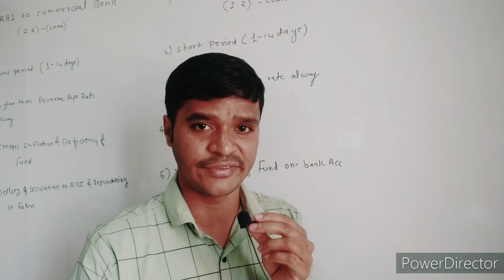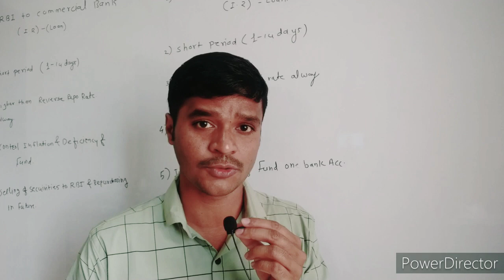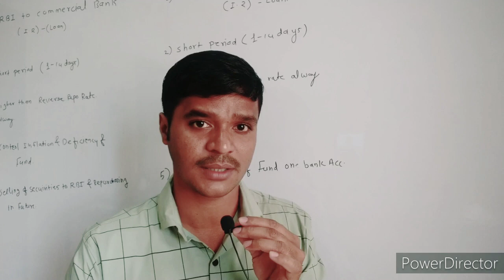गोंधळून जाऊ नका || काय वाचू ..काय नको..?? || mpsc राज्यसेवा & Combine preliminary 2021